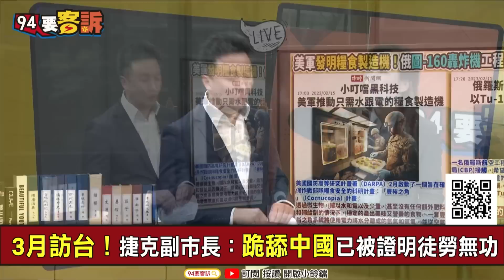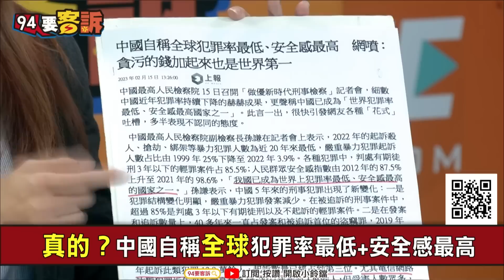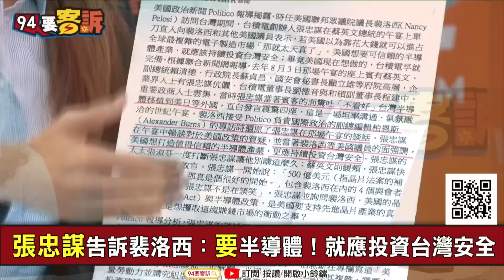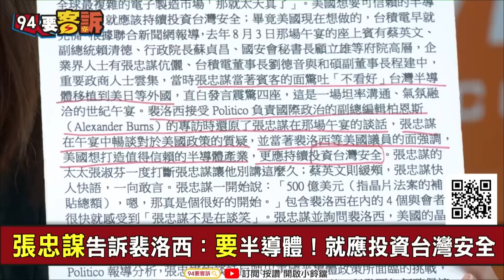【94要客訴】打造可信賴的半導體產業？張忠謀勸美國「應投資台灣安全」！郭貞慧：600美國工程師來台南受訓！亞歷桑州喜迎台灣人才美國設廠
主持人：李正皓｜前台南市觀光局長 郭貞慧

張忠謀告訴裴洛西：要半導體！就應投資台灣安全
日媒：聯電擬砸 5 千億日圓！在日本蓋半導體新廠
中國晶片遭圍毆快沒命！他們超氣：怒噴美國1行動

友邦連結區